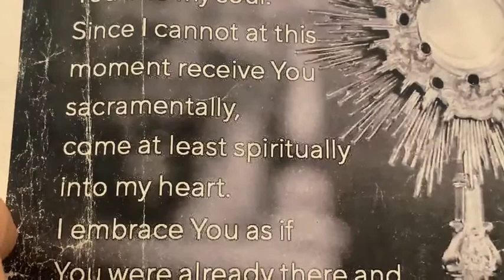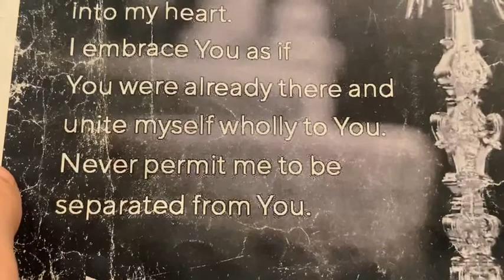Mass for 2nd Sunday in Easter - Divine Mercy Sunday